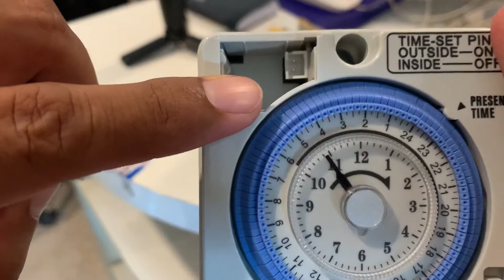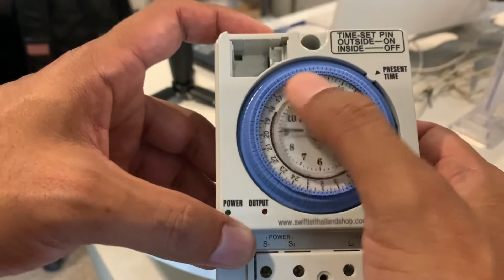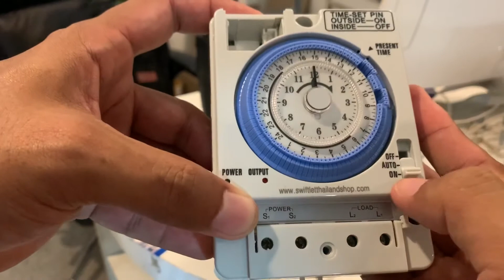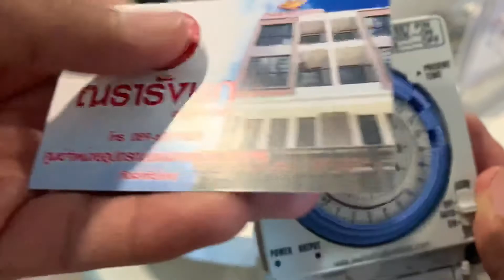การตั้งค่าทามเมอร์ SUPER TIMER นาฬิกาตั้งเวลา By ณรารังนก 089-6577029